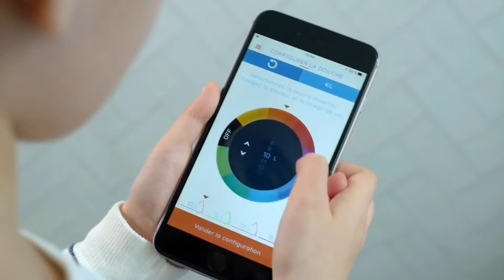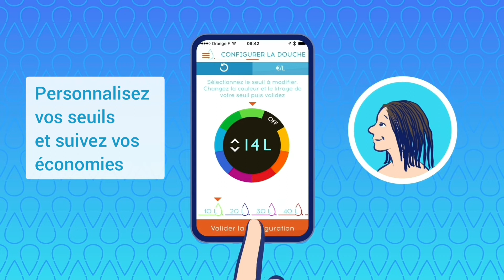HYDRAO - Concept Pommeau & Appli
Découvrez HYDRAO Aloé, le pommeau de douche écologique & connecté le plus économe.

Responsabilisez petits et grands et diminuez votre consommation d'eau chaude jusqu'à 70%.
Résultat:
Economisez en moyenne 130€ par personne (par an) en eau & énergie. Soit 520€/an pour une famille de 4 personnes !

Les français consomment en moyenne 60L/douche VS 18L/douche avec HYDRAO.